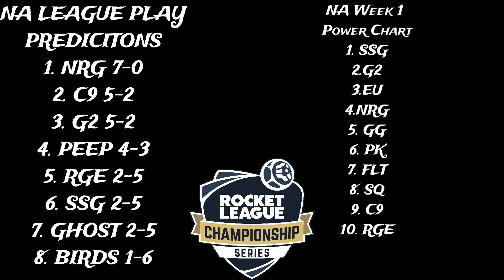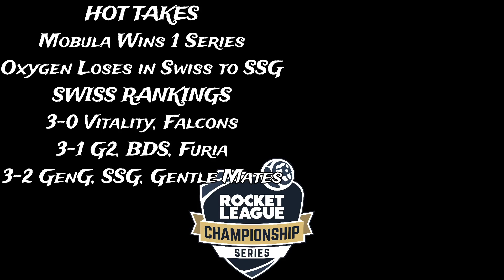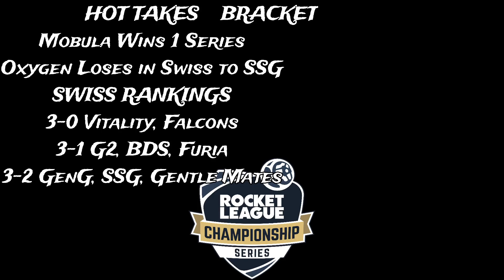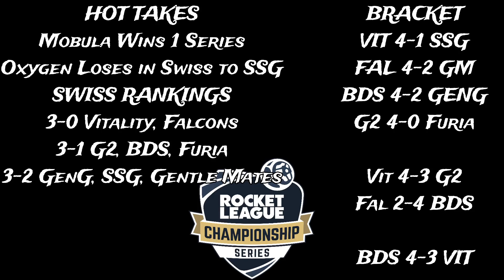RLCS LONDON MAJOR PREDICTIONS!